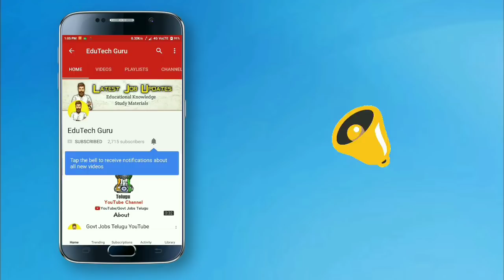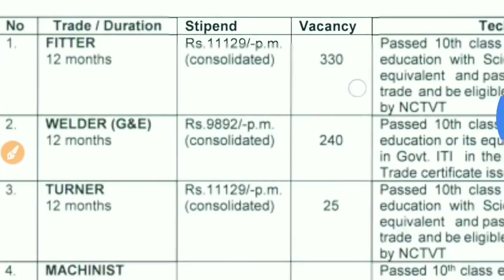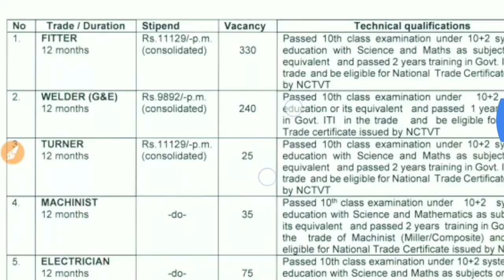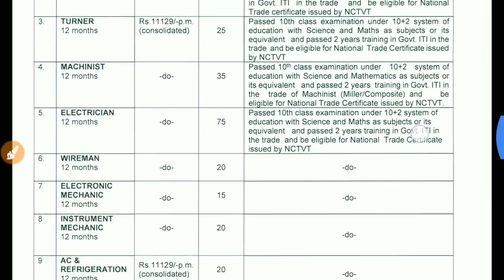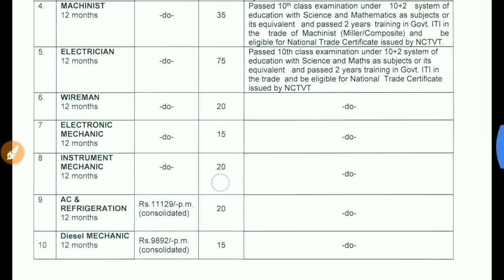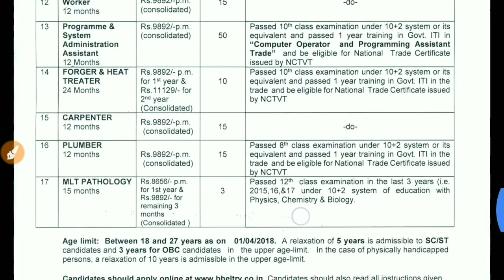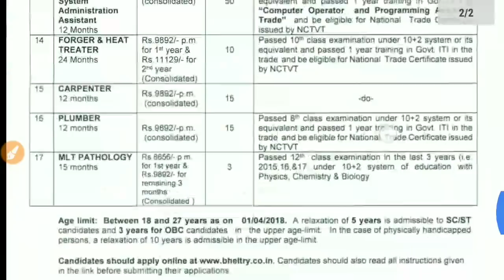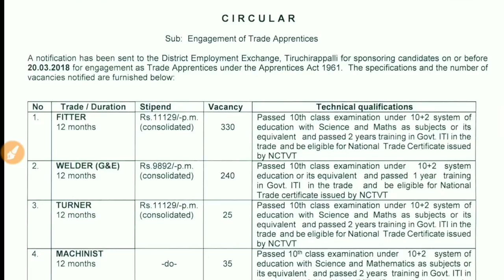Latest Central Government Company Vacancies 2018 | BHEL Company Recruitment 2018 in Telugu | EduTech